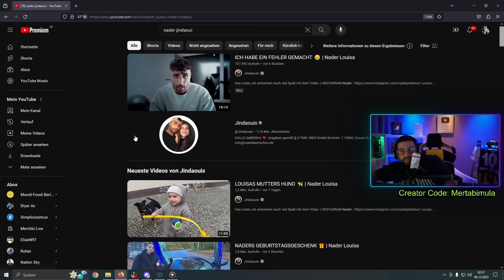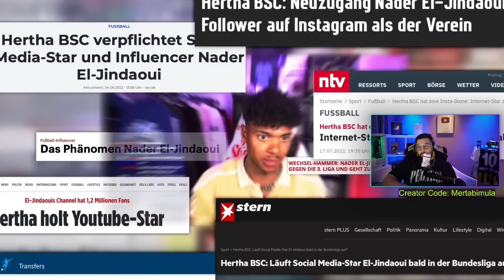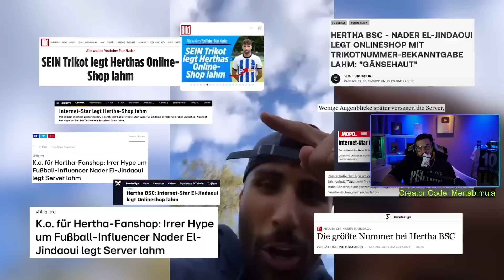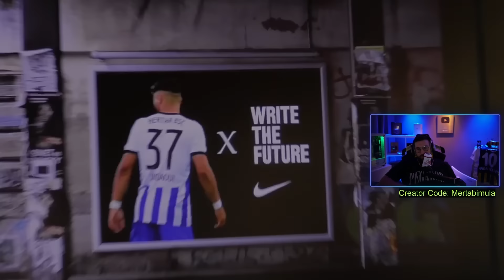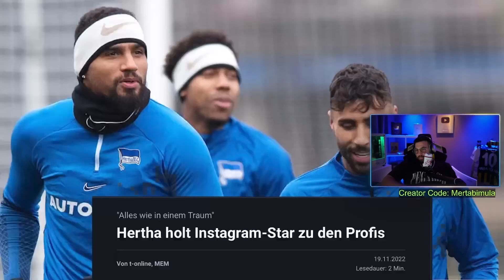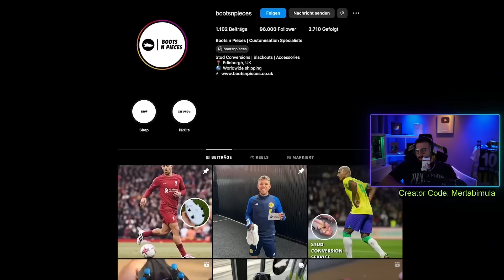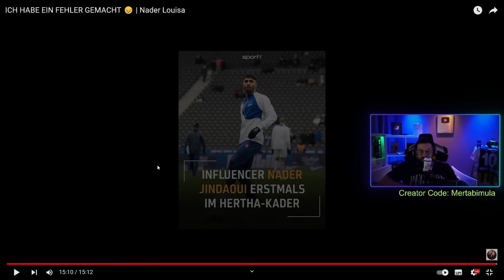MERT REAGIERT AUF NADER JINDAOUI FUSSBALL WERDEGANG ⚽️💔